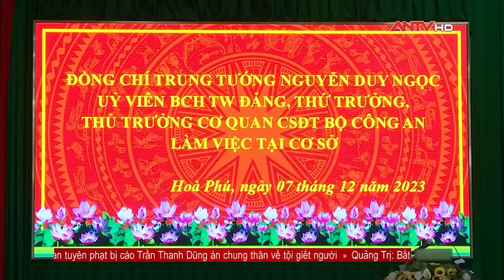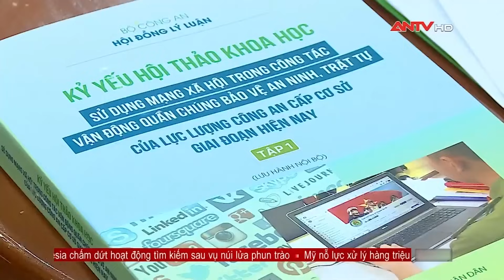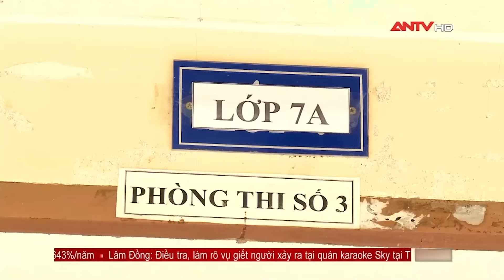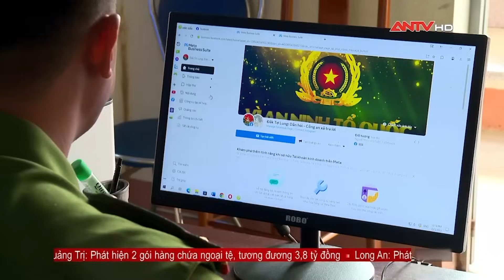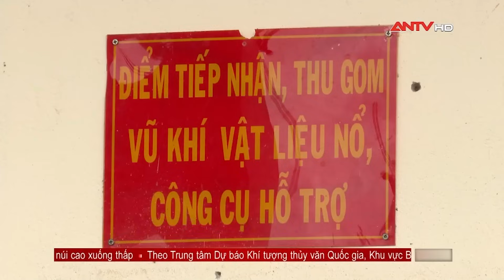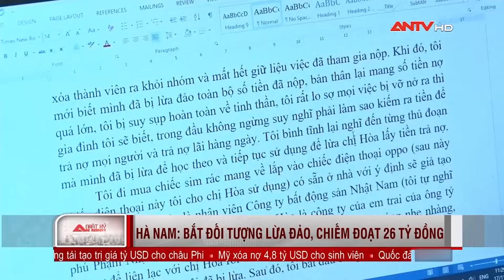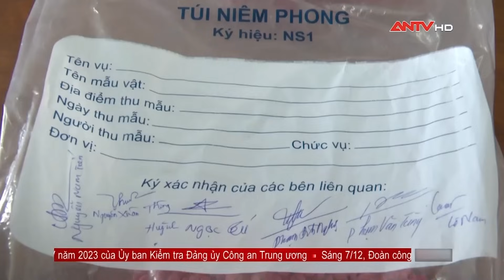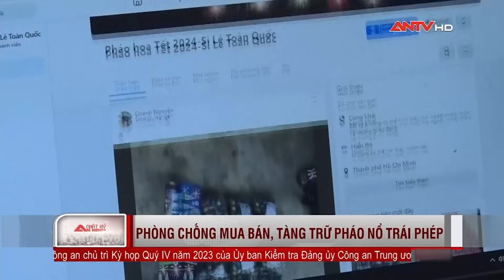Nhật ký an ninh ngày 7/12: Nhà cấp 4 đổ sập sau tiếng nổ lớn, 1 người tử vong tại chỗ | ANTV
Mời quý vị và các bạn xem thêm: Tiếng chó sủa ‘chỉ điểm’ kẻ sát hại người tình rồi nhét vào bao tải dứa phi tang